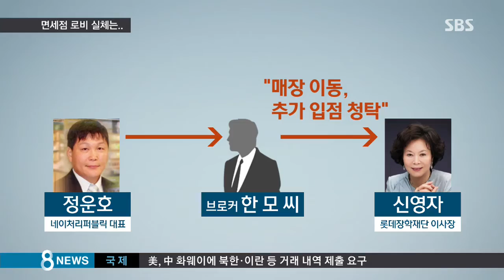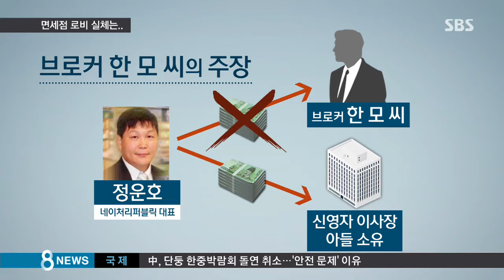롯데로 번진 검찰 수사…브로커 입 연 이유는? / SBS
정운호 네이처 리퍼블릭 대표의 로비 의혹에 대한 검찰 수사가 롯데로 번졌습니다.

롯데장학재단 신영자 이사장에게 청탁했다는 브로커의 진술이 수사 단서인데, 브로커가 입을 연 이유가 뭔지 박상진 기자가 취재했습니다.